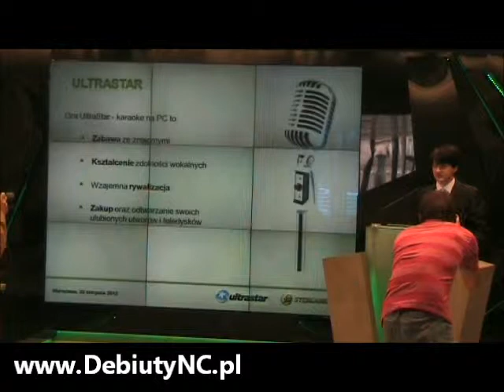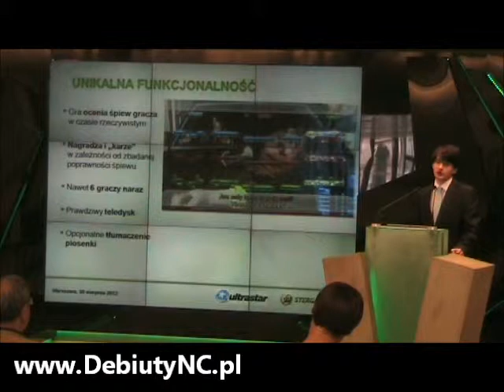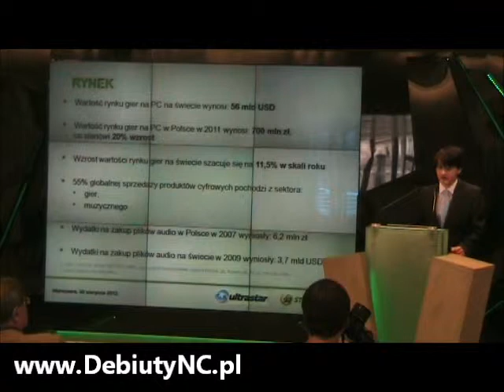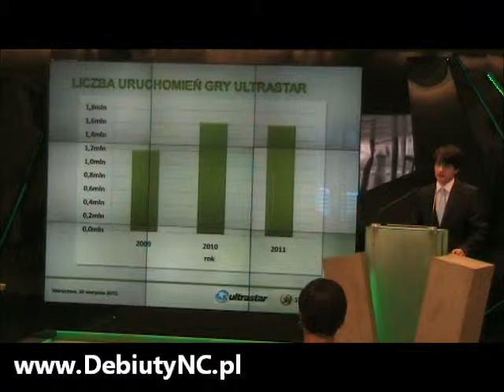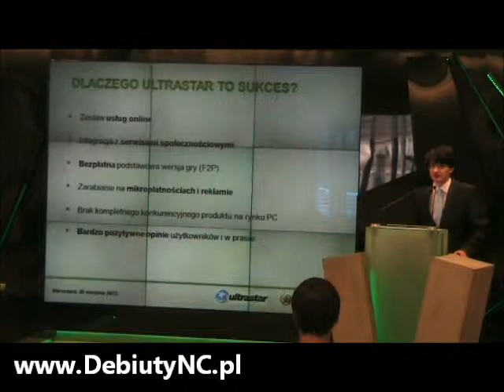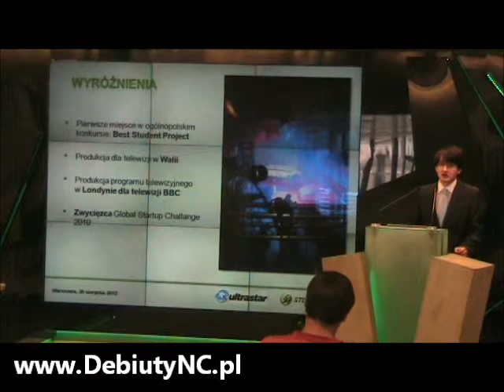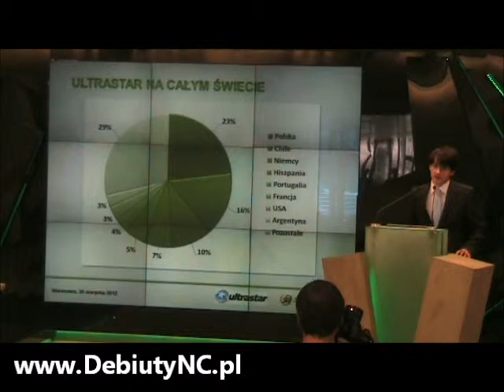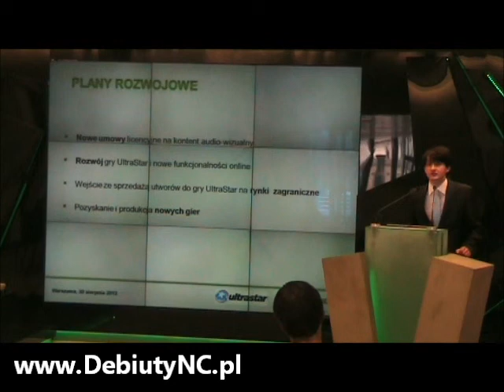Relacja z debiutu SterGames S.A. na NewConnect